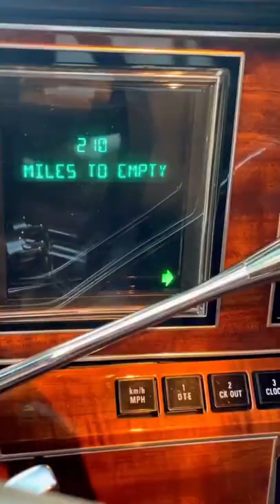1989 Lincoln Town Car ASMR